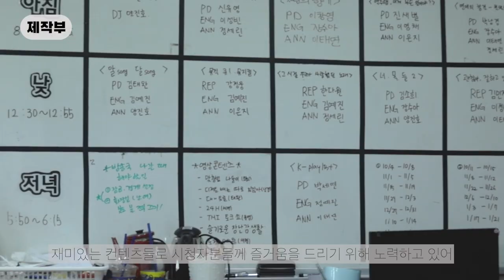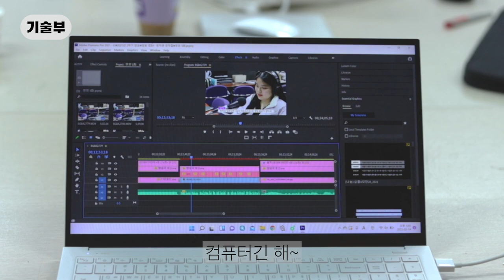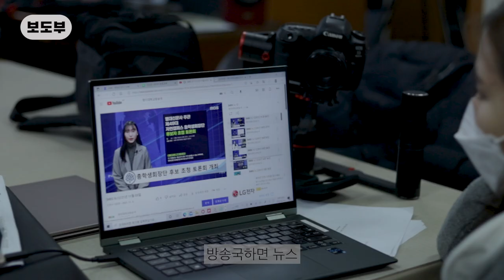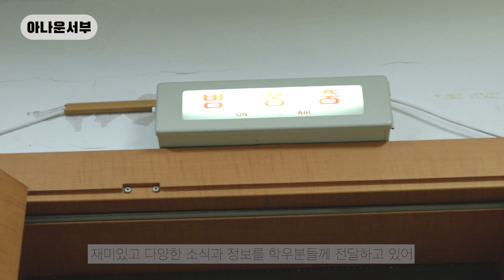MBS, ep.1 내가 제일 잘나가(명지대학교 방송국 64기 모집영상)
명지대학교 방송국 MBS 64기 수습국원 모집영상
모집기간: 2022년 3월 20일
지원자격: 22학번 누구나 가능
지원방법: 3월 20일까지
응시원서 작성  후 이메일로 제출